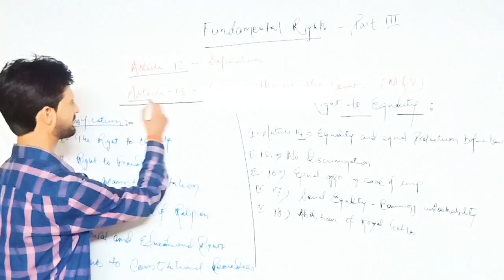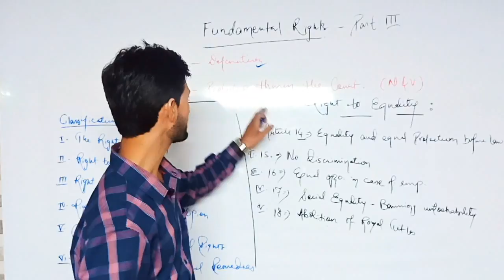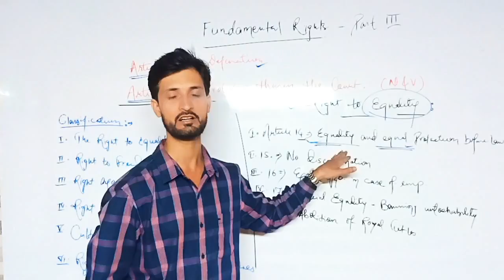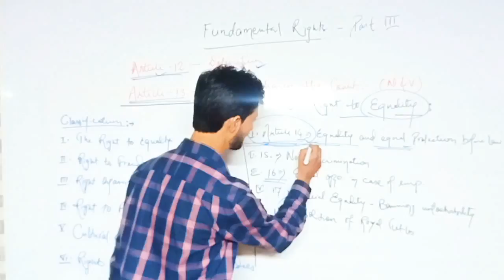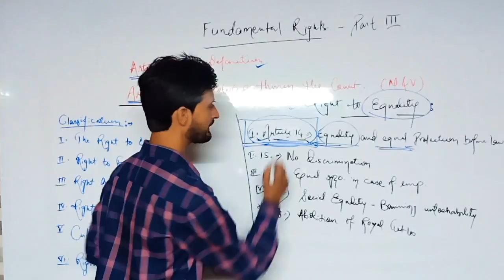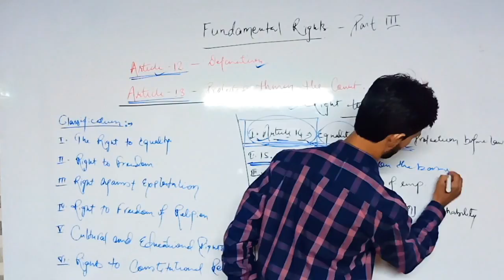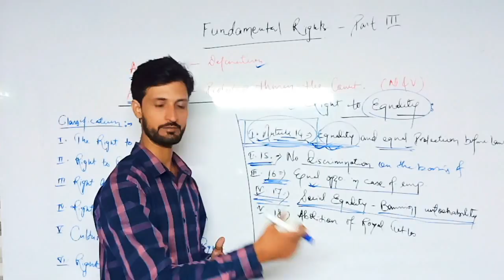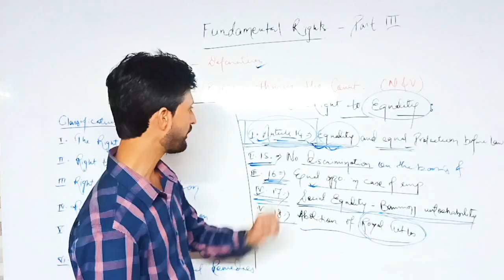Basic information Fundamental Rights | Part - 1 ( Right to Equality)| CLATians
Director- A.K.Singh Clatians
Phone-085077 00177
Adress-2nd Floor, Gangotri Palace, Boring Roadnear Sumati PalacePatna, Bihar 800001
Fundamental Rights are the individual rights that are grounded in the constitution. They are a right to Life, Liberty and Property. The fundamental rights have been adopted by the country as part of the preamble of its constitution.
The fundamental rights of the individual are guaranteed in Article 19(1) of the Constitution of India which reads as follows: "All citizens shall be equal before law and courts. The State shall not deny to any person equality before the court for protection in his personal legal rights."

fundamental rights
fundamental right
legal  rights in indian constitution
right to privacy as fundamental rights
right to freedom
rti is fundamental right
fundamental rights ias
fundamental rights upsc
straight line fundamentals
article 14 fundamental right
sports as a fundamental righ
fundamental rights in india
fundamental rights exampu
fundamental rights in hindi
article 21a right to education fundamental rights
fundamental rights for strike